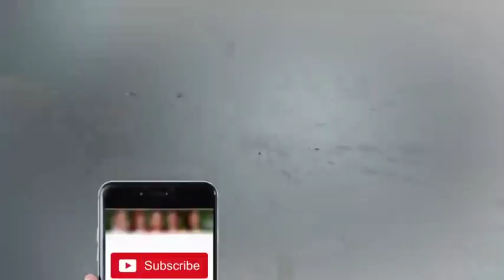Sholay Film Special - Nasir Chinyoti & Honey Albela - Khabardar with Aftab Iqbal